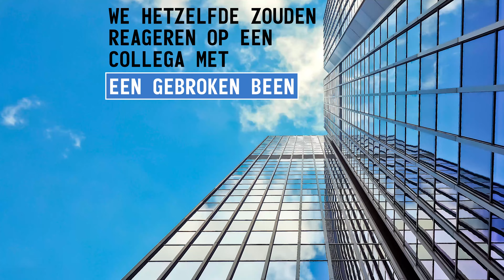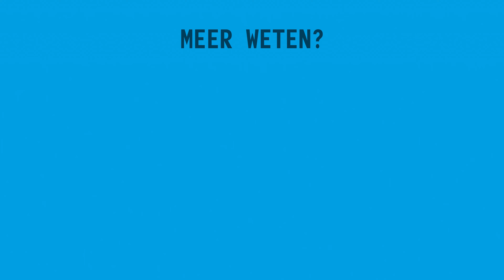02 De Vergadering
Wat als... We hetzelfde zouden reageren op een collega met een gebroken been als op een collega met een depressie? Psychische aandoeningen zijn de nummer 1 oorzaak van langdurig ziekteverzuim. Daarom maakt Theatergroep Bint Ter Zake, een interactieve (online) voorstelling die psychische kwetsbaarheid op de werkvloer bespreekbaar maakt.